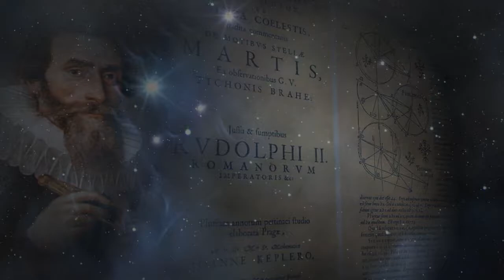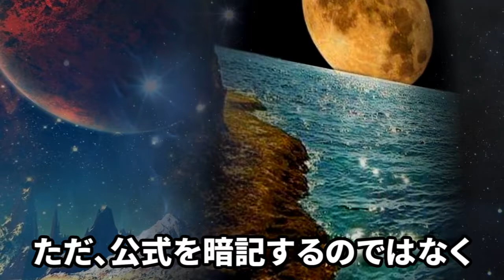【KSP】宇宙開発・ケプラー#4 ケプラーの出会い